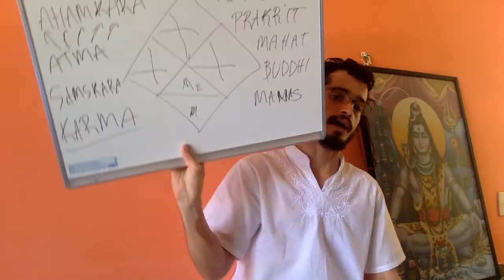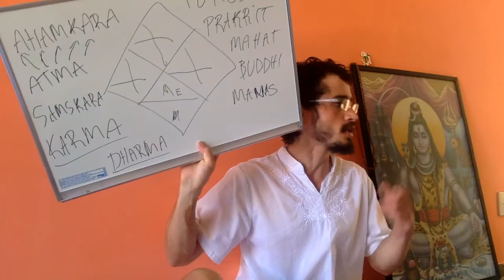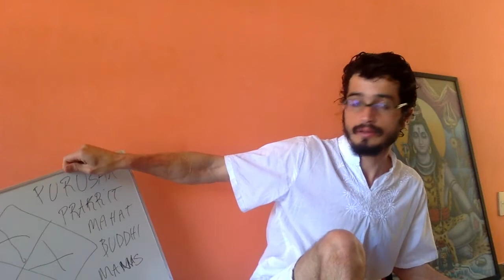Karma & Samskara na Psicologia do Ayurveda (07 Karma & Psicologia Vedica - Mod XII)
Primorosa e jóia da coroa com curso em Campo Grande em Set/2017